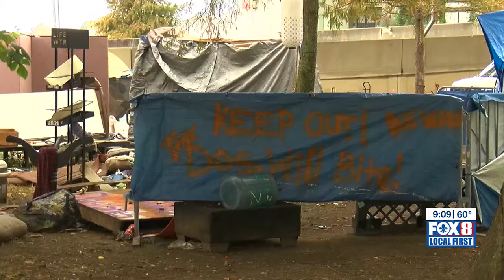City leaders tackle delays in quest for permanent homeless housing